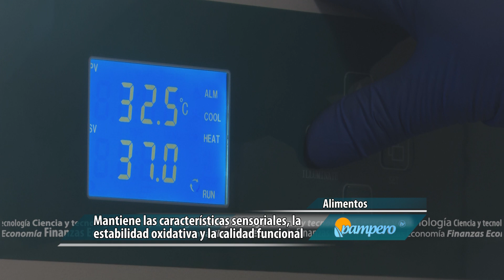Yogur con alto contenido de omega-3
Un equipo de investigación del Instituto Tecnología de Alimentos del INTA desarrolló un yogur funcional con alto contenido de Omega-3. Mediante nanotecnología, mantiene las características sensoriales, la estabilidad oxidativa y la calidad funcional del yogur por 28 días.